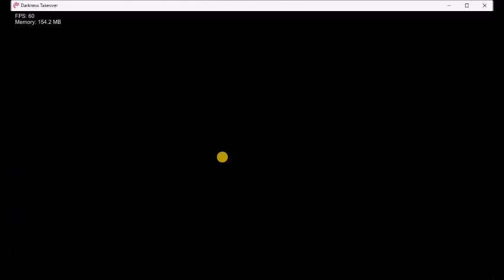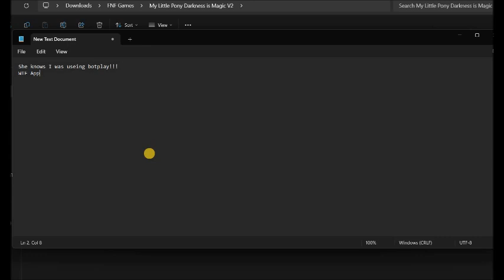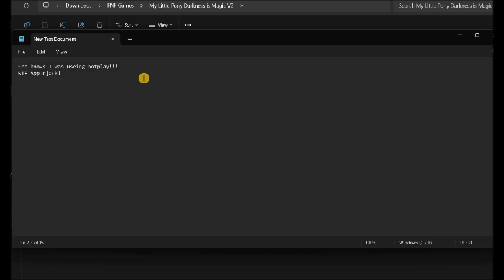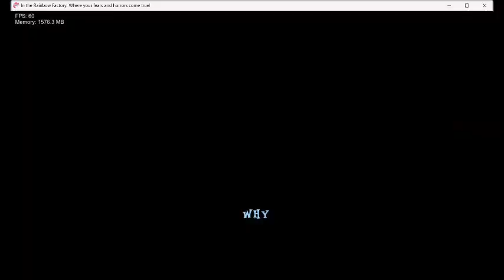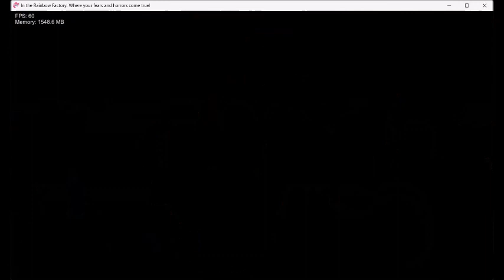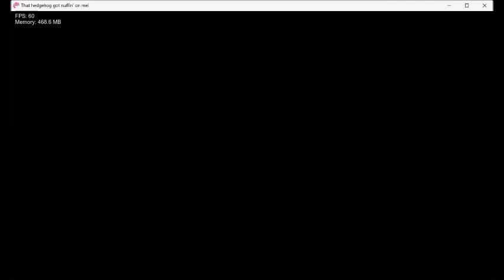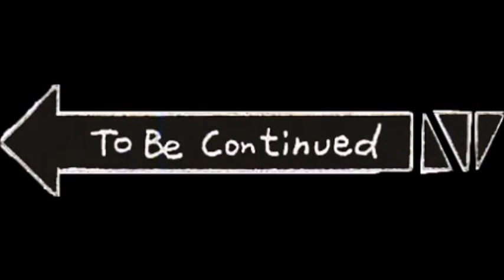FNF Darkness is Magic Part 1 [Botplay]